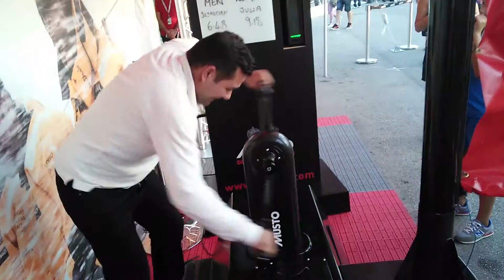Mr. Martin Hanquibin | Grinding Challenge | MUSTO